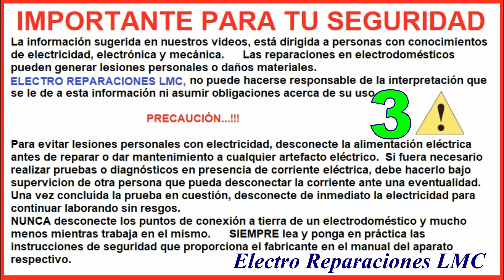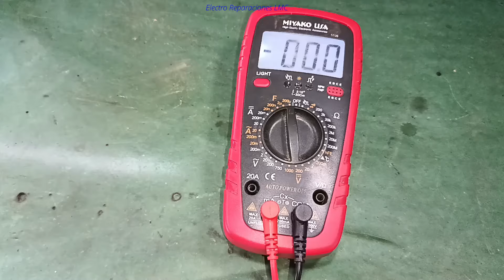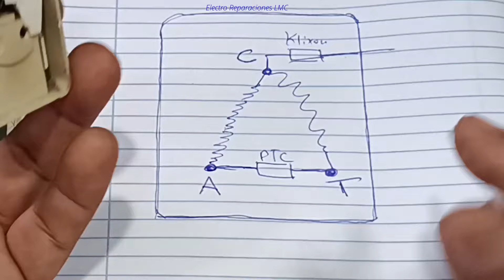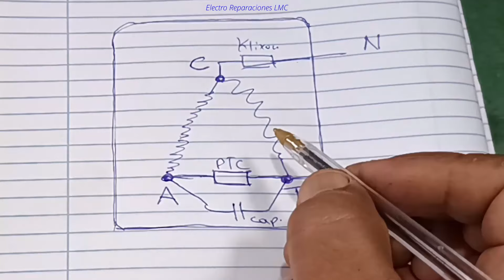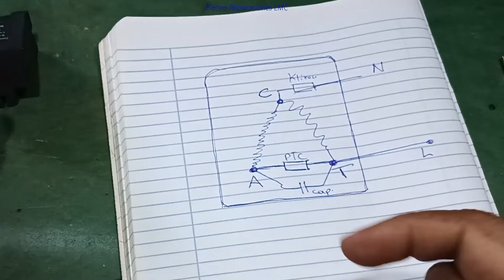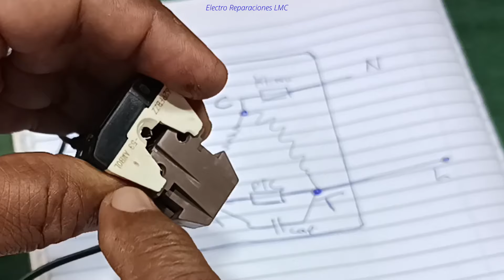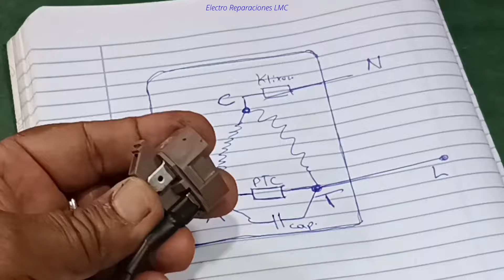Compresor de Nevera no arranca. Cómo "armar y adaptar" nuevo kit de arranque en lugar del original.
Cómo armar nuevo Kit de arranque de Compresor.

Enlaces relacionados.